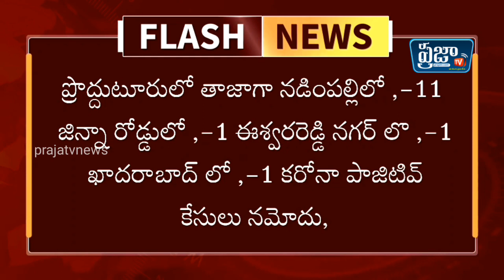।covid-19।ప్రొద్దుటూరులో విజృంభిస్తున్న కరోనా పాజిటివ్ కేసులు 105